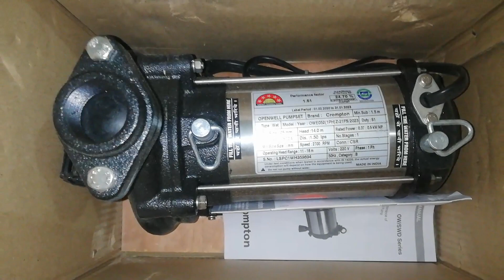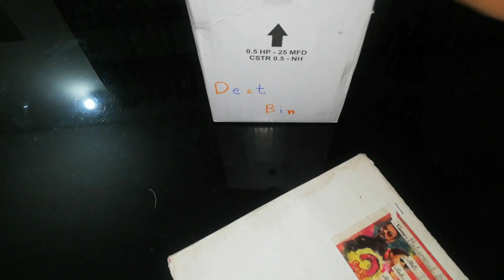എട്ടിന്റെ പണി കിട്ടിയ ദിവസങ്ങൾക്കിനി വിട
Hai all,
Today I am sharing my home made recipees and my happiness to you. I hope you like it. Have a nice day.